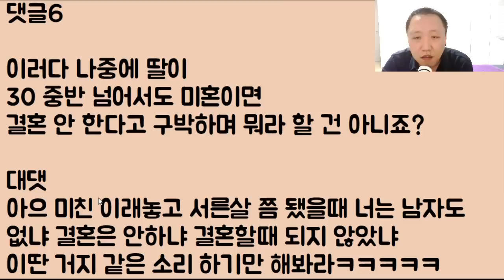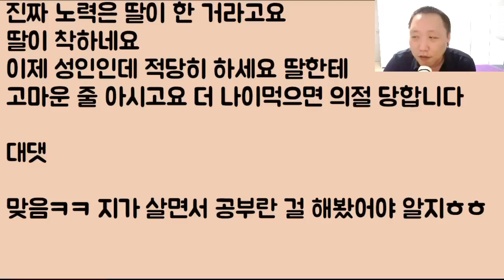[초상나겠네ㅋㅋ] 초 무개념 거지 똥 짓을 하던 시누이.. 결국 터진 새언니가 '내가 너 죽인다?' 하니까 무섭다고 글을 올림 그리고 뼈가 박살 남ㅋㅋㅋ